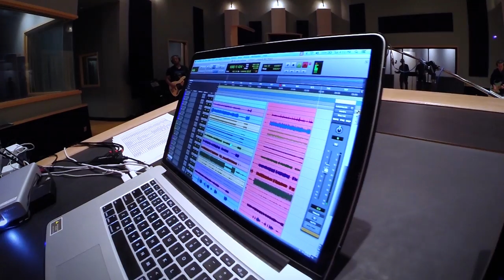Antelope Audio Presents Lalah Hathaway "Lean On Me" Ft. Antelope Eco System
Grammy winning artist Lalah Hathaway performing “Lean On Me” in a live session fully powered by an Antelope Audio Eco System and with engineer Brian Vibberts aboard.

In February 2016 Lalah Hathaway won a Grammy award for Best Traditional R&B performance, but knowing the amazing and inspiring artist she is, that was surely not a surprise for us. Just a few months before she rocked the Grammys we had the chance to shoot this incredible live studio performance of her piece "Lean On Me".

The session took place in the amazing Legends Studio in Burbank, CA (formerly Barbara Streisand's Evergreen Studio). We had our great friend Brian “Dr. Vibb” Vibberts engineer the live recording of Lalah Hathaway and her band using exclusively an Antelope Audio Eco System.

That featured the latest and most advanced pieces of gear we've come up with – namely Orion32 Multi-Channel AD/DA Converter, MP32 Multi-Channel Mic Preamp and Satori High End Monitoring Controller. Dr. Vibb not only did engineer the recording, but also mixed this completely live session, monitoring it with the Satori. Mastering was done by Marcel James through Antelope's Pure2 Mastering Converter and Clock.

This video was shot by Steve Oropeza exclusively with GoPro cameras.